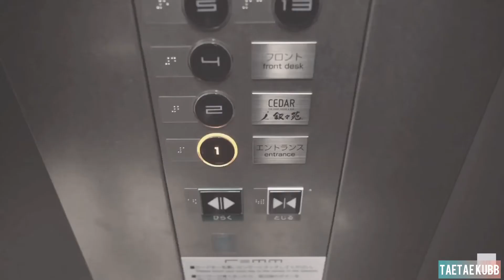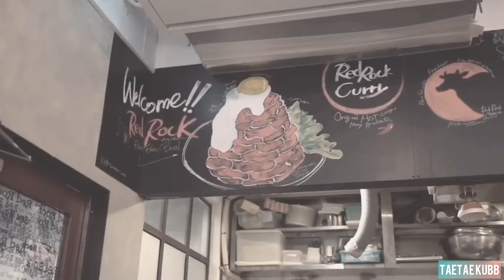01 VLOG 1 DAY WITH JK [OPV]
Song: 너 정말 예쁘다